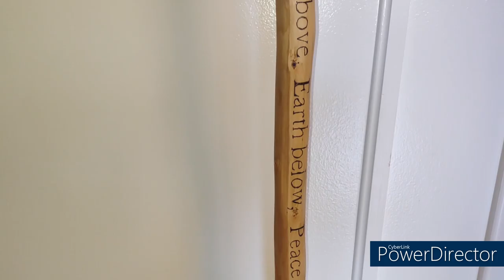WALKING STICK WITH A TWIST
This week we are working with a beautiful piece of cherry. This stick has some amazing colors and patterns and not much has to be done to enhance its beauty. We carve a twist, some woodburning and add a new lanyard style and stick to the end and I show you an easy way to polish hardwood and produce a glass like finish! Hope you like the build and let me know your thoughts.